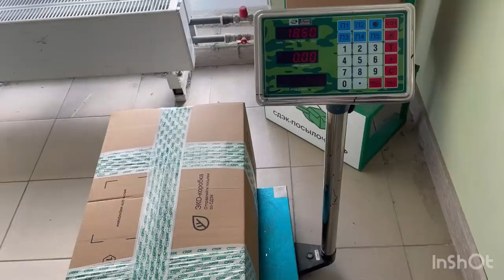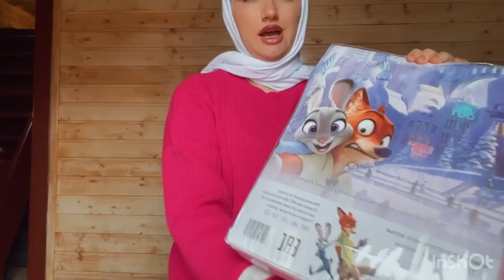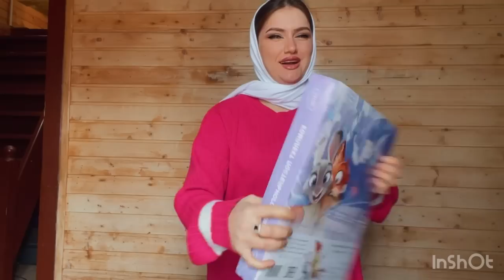Борои ученицам омадан Материало ТУРЦИЯ 🇹🇷 постельный бельё